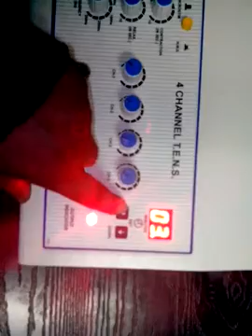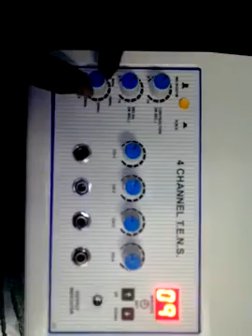TENS 4 channel Manual mode